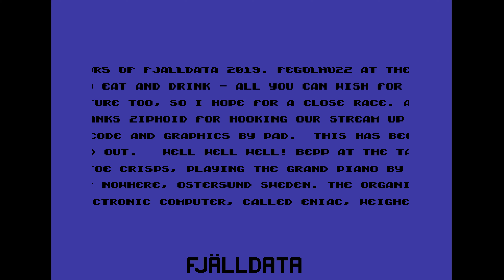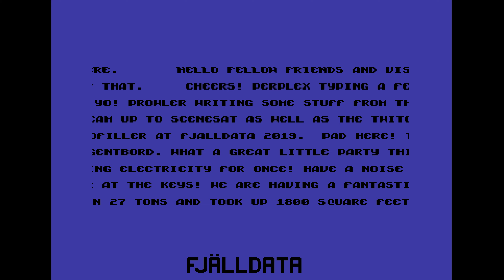Fjälldata 2019 Party Scrollers by Atlantis (2019) | C64 Demoscene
6th place in the Demo compo at the Fjälldata 2019 demoparty.